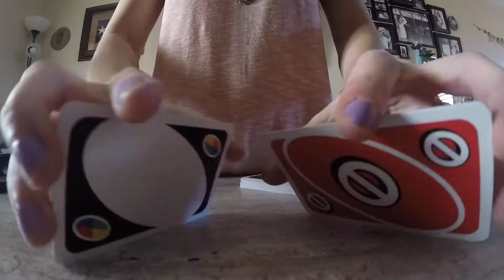GoPro Hero 5 I Thanksgiving 2017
Bae's adventures. A short trip to Mule Shoe, Texas for thanksgiving with family.

Song- Boll Weevil by The Merry Singers.